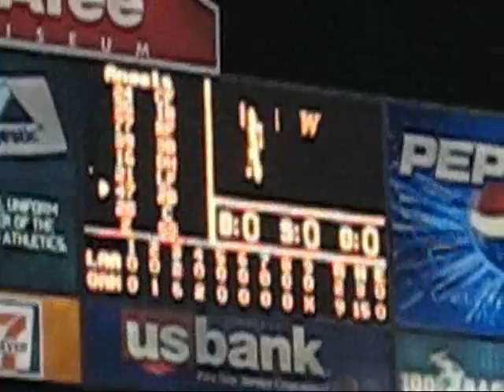2008-07-11 A's Game Win Win Win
The A's welcomed newly acquired starter Sean Gallagher to Oakland by batting around in the third inning and also saw new outfielder Matt Murton make a pair of great catches. Gallagher allowed only two hits as the Athletics took the opener.